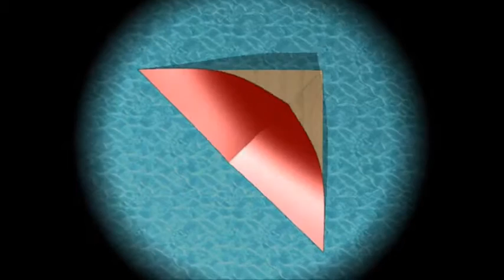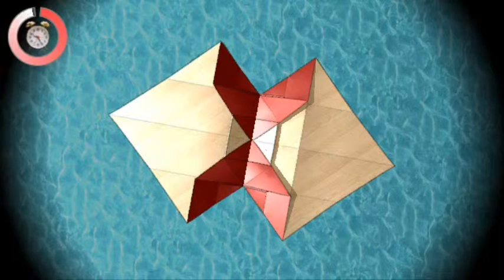Origami Gondola by Origami Convey